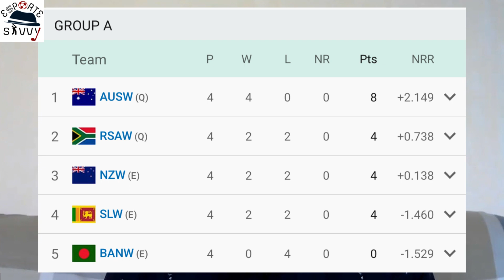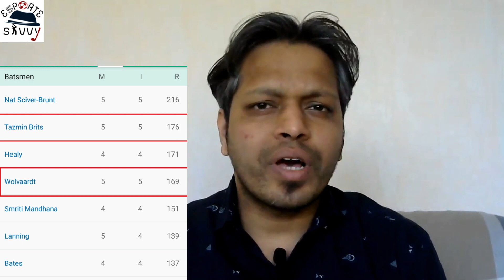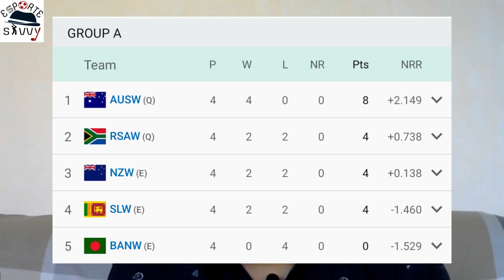ICC Womens T20 World Cup Final | Australia aiming for 6th title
Hosts South Africa take on 5-time T20 World Champions in the 2023 icct20worldcup final.

0:00 Intro
0:56 Undefeated Aussies
1:33 SA openers vs Aus bowlers
2:13 Road to the final